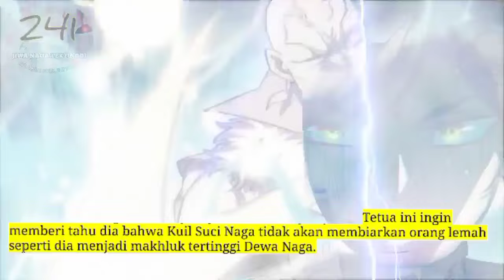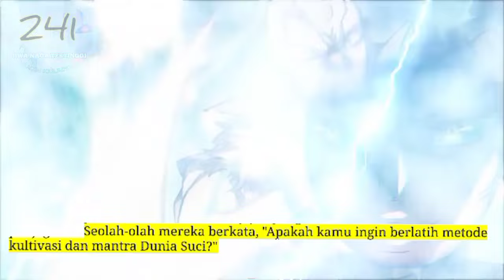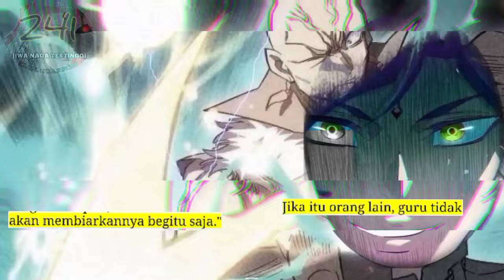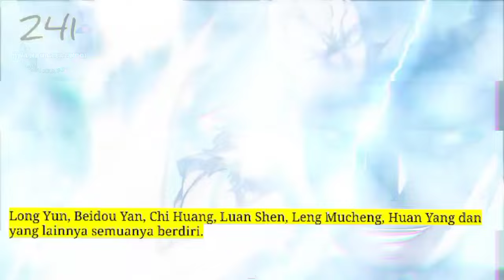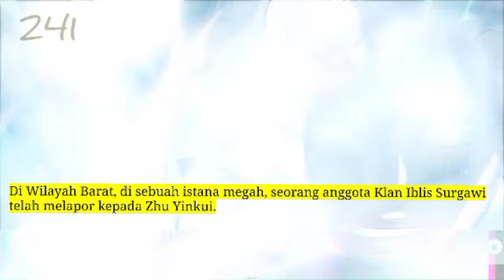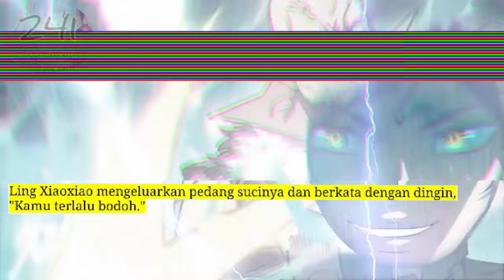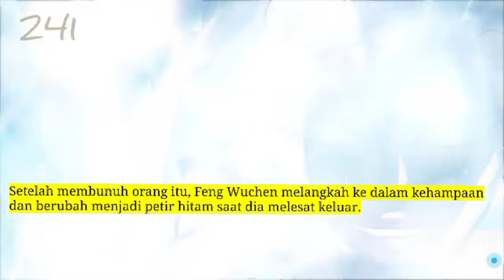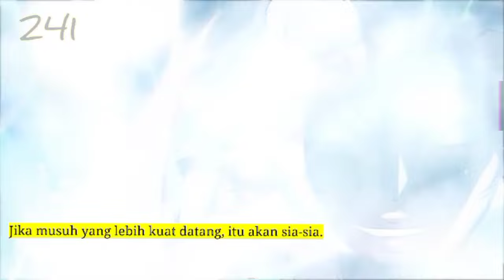Jiwa Naga Tertinggi season 241